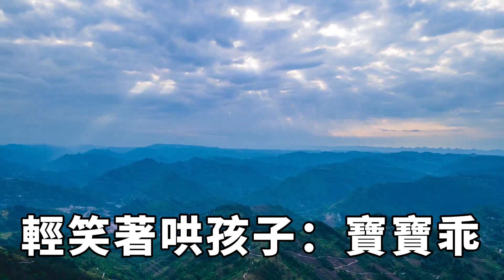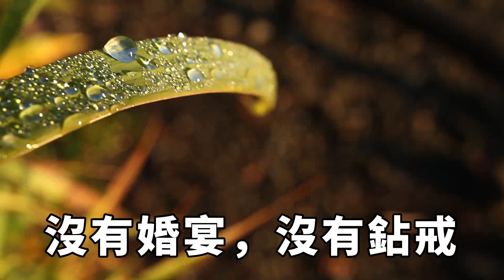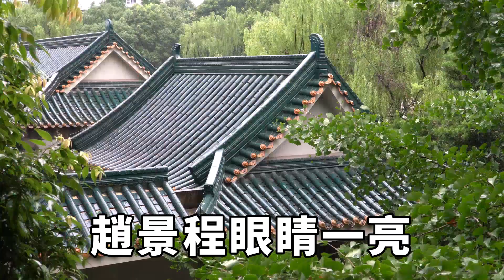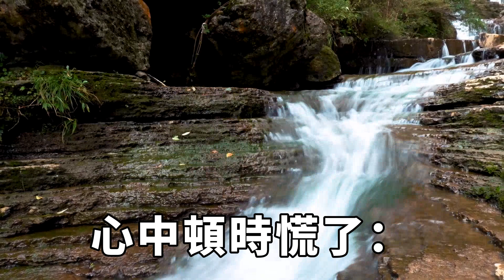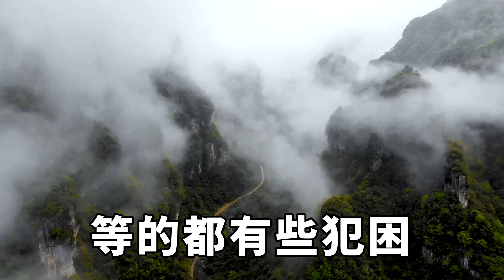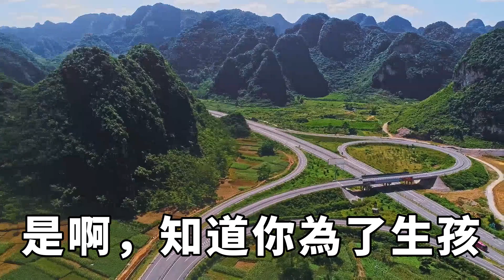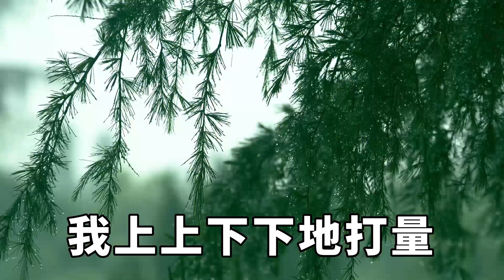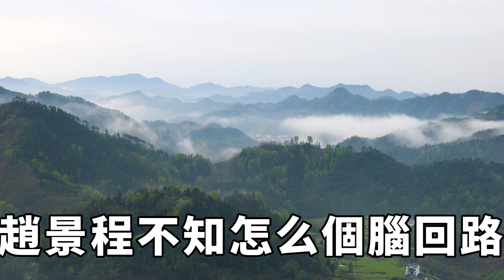小姑子不僅讓我孩子叫她媽媽，還很抗拒我親近孩子，原來他是丈夫的前妻，好一招偷天換日，我一個電話讓他們一無所有【重拾故箋】落日溫情